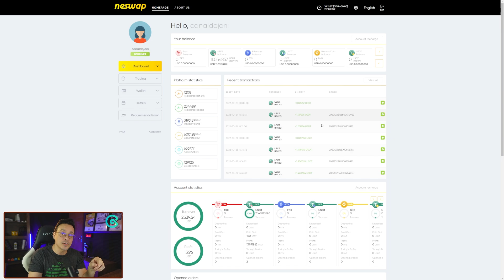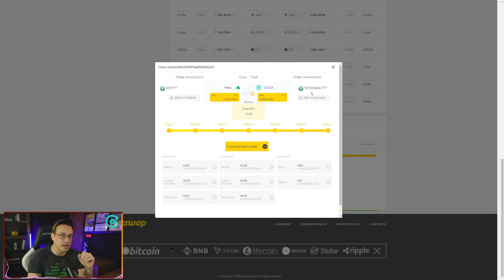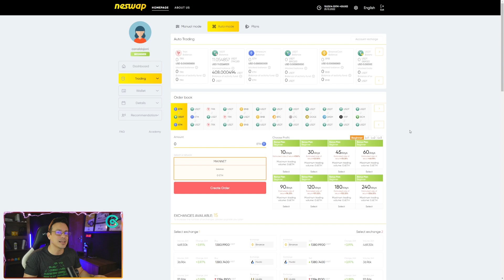MIR4 DTMeme tentando ATRAPALHAR o MISTÉRIO flor venenosa É XABLAU